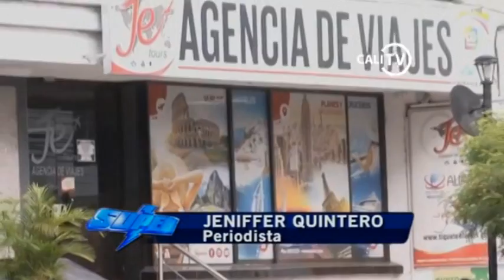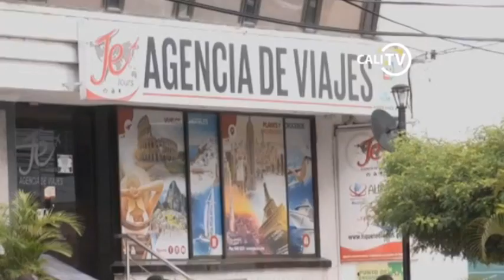Agencias de viajes reaperturan labores en Cali